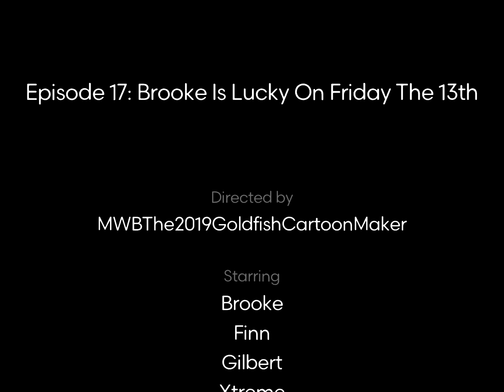GOLDFISH - Episode 17 - Brooke’s Friday the 13th in March + gets good luck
Brooke got gym which is the type of class she wanted of the day! She also got what activity she wanted to do which she always wants to do every gym class which is riding on fun scooters! She got good luck by bringing her penny that gives her luck to school!